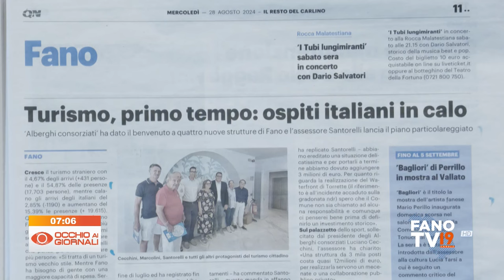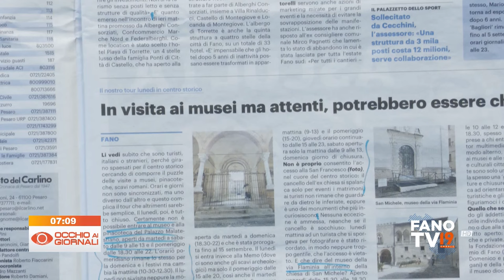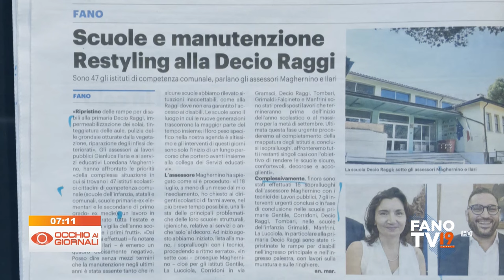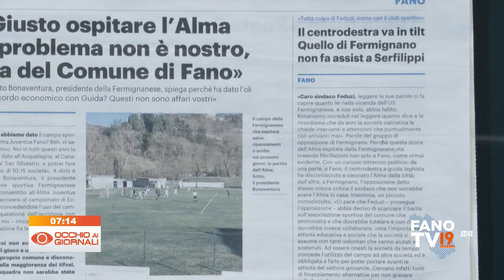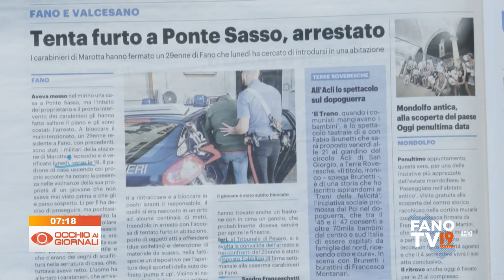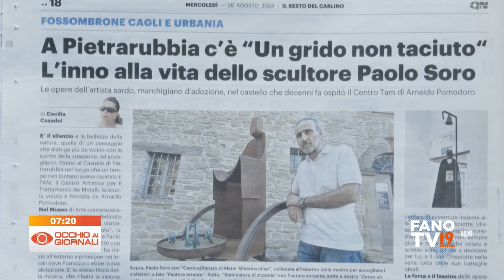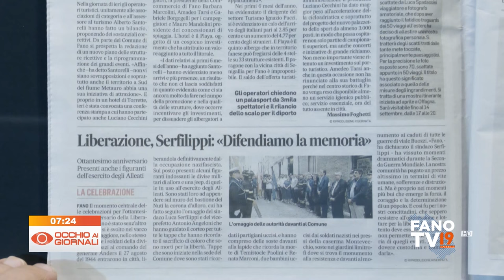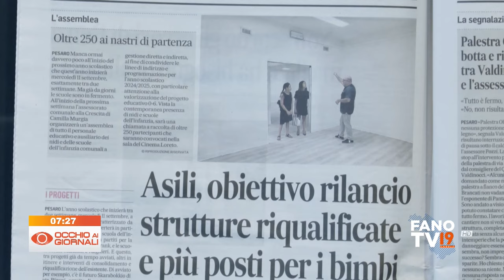Occhio ai Giornali 28 agosto 2024